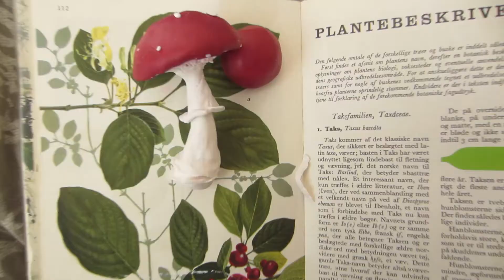Mori Girl Crafting // Moths and Mushrooms (part 1) // Polymer Clay / Fimo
Here's a little progress video of some crafts I made on sunday, I will paint the luna moths and put details on the amanita mushrooms, and upload a part 2 of the painting!

The music is The Sprout and the Bean by Joanna Newsom. I really admire the harp, I wish I had one, but I'll stick to learning the violin, that's hard enough for me already :D
My etsy store, where these items will be available, or you can just message me ^^